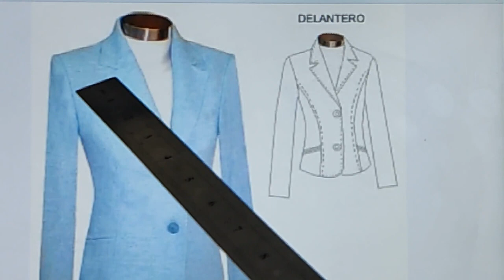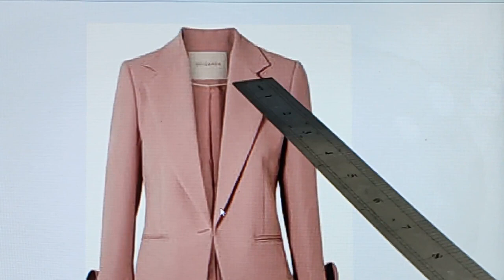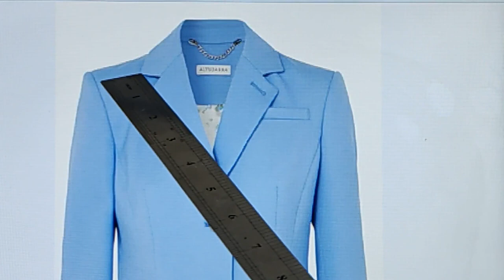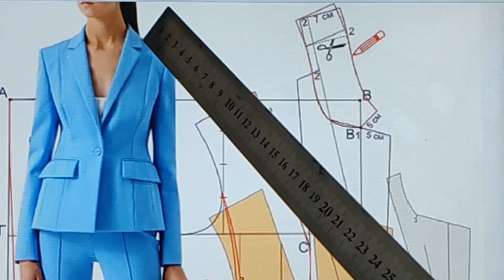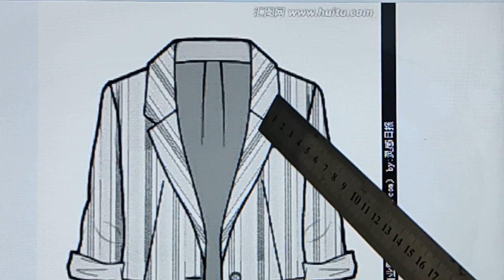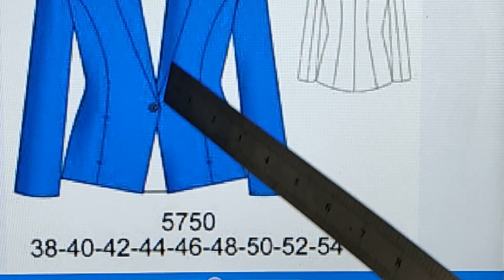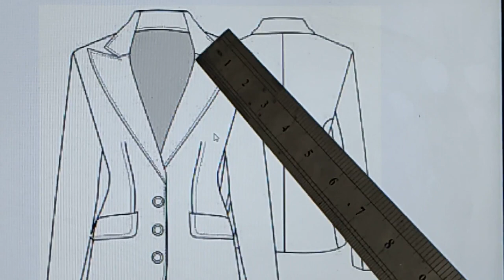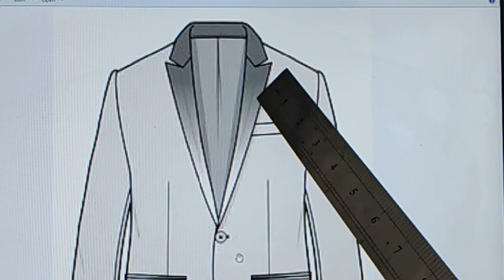جاكت الكول ريفير من الالف الى الياء؛؛الكول ريفير ما له وما عليه بكل سهولة وشرح اكاديمى(1)🥰🤩😎